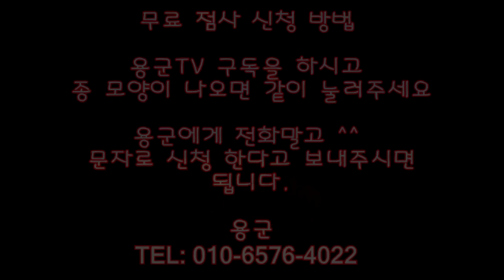용군TV 무당 무속인+부모님 마음은 언제나 자식... 건강,자식,아직은 챙기고 가셔야되요 어머니 화이팅하세요 동대문점집 왕십리점집 답십리점집 청량리점집 용한점집 유명한점집 연꽃보살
됩니다.